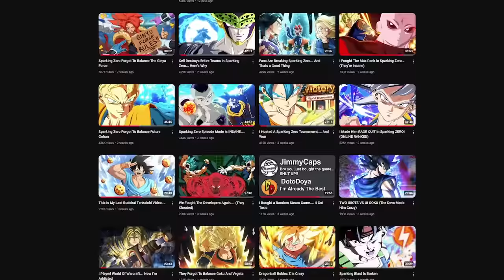Fused Zamasu VS Sparking Zero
Sparking zero has its fair share of broken characters but today we are checking out a literal god in fused zamasu! Will we be able to take out fusions like Gogeta and Vegito blue? what about characters like UI Goku? Will we even have to use our transformation?